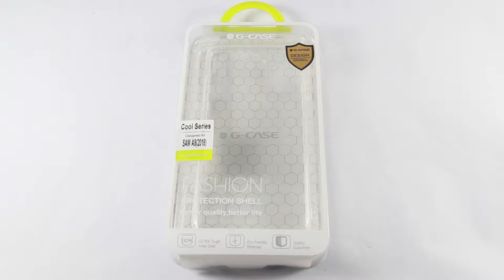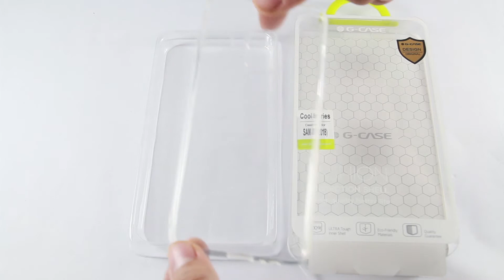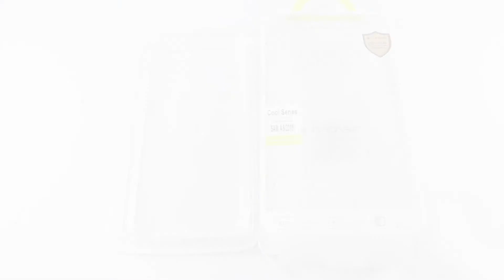Ốp Lưng Samsung Galaxy A8 2018 Dẻo Trong Suốt Hiệu G-Case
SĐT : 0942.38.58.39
- Ốp Lưng Samsung Galaxy A8 2018 Dẻo Trong Suốt Hiệu G-Case được sản xuất tại Hokong, là sản phẩm thương hiệu lớn.

- Ốp Lưng Samsung Galaxy A8 2018 Dẻo Trong Suốt Hiệu G-Case được làm bằng chất nhựa dẻo sịn nên độ đàn hồi cao, thiết kế dạng dẻo là phụ kiện bảo vệ máy tuyệt vời rất sang trọng và thời trang.

- Ốp Lưng Samsung Galaxy A8 2018 Dẻo Trong Suốt Hiệu G-Case với diện mạo siêu mỏng, gọn nhẹ sẽ giúp bạn có cảm giác nhẹ dàng khi cầm trên tay, bên cạnh đó việc ôm sát thân máy sẽ bảo vệ tuyệt đối các góc cạnh của máy không bị trầy xước, va đập .

- Lưu Ý : Chỉ có 1 màu duy nhất là trắng trong suốt.